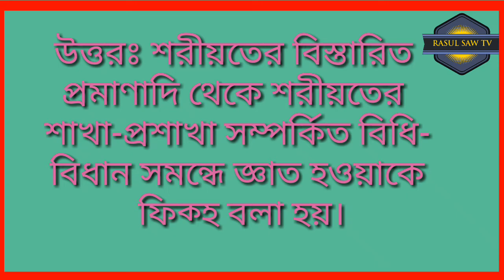ফিকাহ শাস্ত্রের উৎস কয়টি ও কি কি? ইসলামের কিছু প্রশ্নের উত্তর পর্ব ১২ Islamic Question Answer Episod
Video Title: —
ফিকাহ শাস্ত্রের উৎস কয়টি ও কি কি? ইসলামের কিছু প্রশ্নের উত্তর পর্ব ১২ Islamic Question Answer Episode 12.